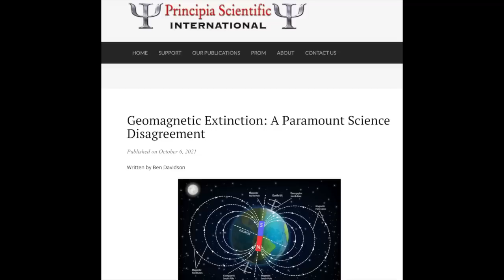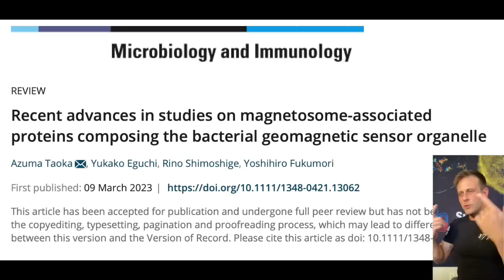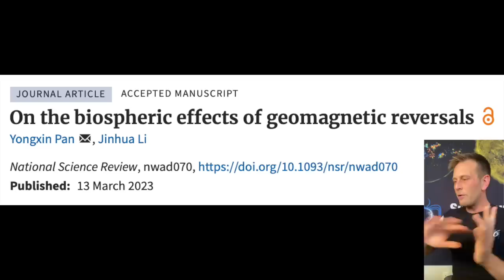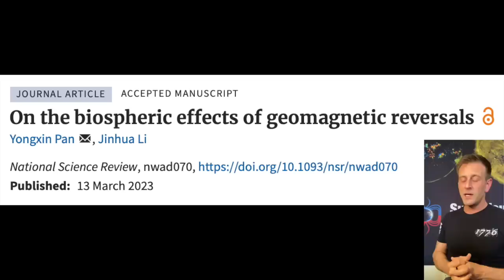Magnetic Pole Shift Extinctions | Major Biosphere Impact